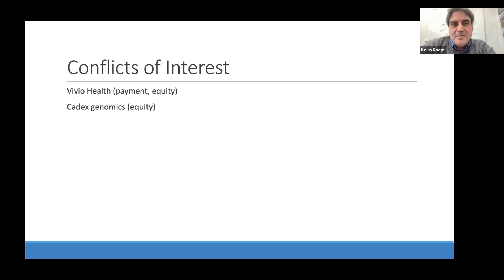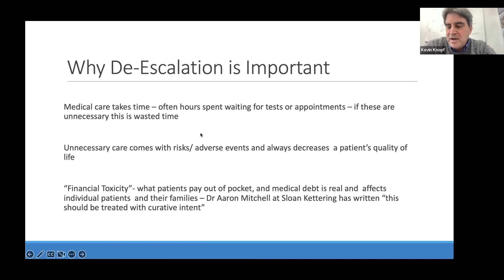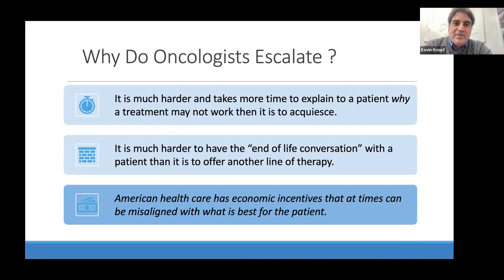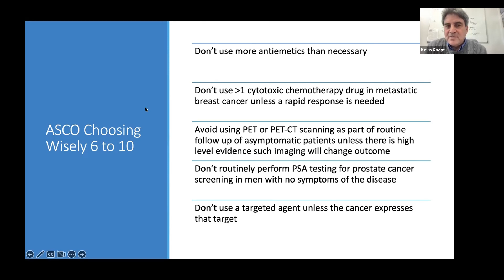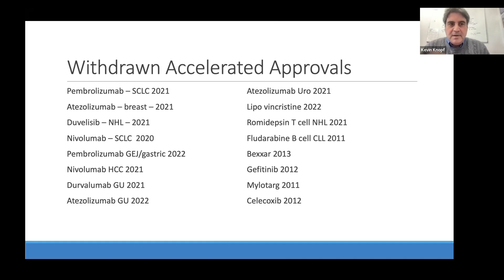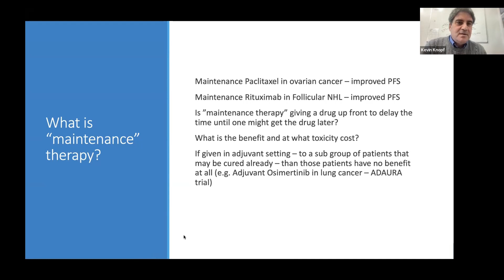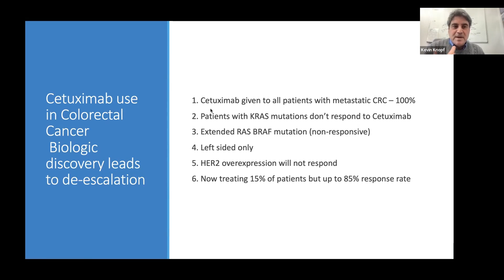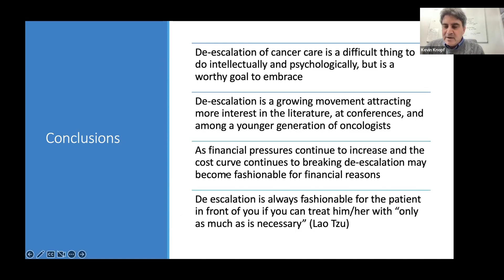De-escalation in Cancer Care by Kevin Knopf, MD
De-escalation implies readjusting cancer care to that which is appropriate for optimal patient outcome. This talk reviews how and why cancer care has escalated over time as well as how this can be harmful for patients and society. This talk discusses de-escalation efforts in surgery, imaging, radiation oncology, and chemotherapy and how these efforts can preserve outcome and improve health equity.

Comments from the talk:
50% of breast cancer patients being chased by debt collectors!
Can you expound on IVPE trial collaborations between developed countries and developing ones? How would that look like??
 Would like to hear your thoughts on what is in the )EBCP: Flagship 6: The new ‘Cancer Diagnostic and Treatment for All’ initiative, to be launched by end of 2021, will help improve access to innovative cancer diagnosis and treatments. It will use the ‘next generation sequencing’ technology for quick and efficient genetic profiles of tumour cells, allowing Cancer Centres to share cancer profiles and applying the same or similar diagnostic and therapeutic approaches to patients with comparable cancer profiles. The initiative will ultimately help optimise cancer diagnosis and treatment and reduce unequal access to personalised medicine in cancer care, greatly benefitting patients.